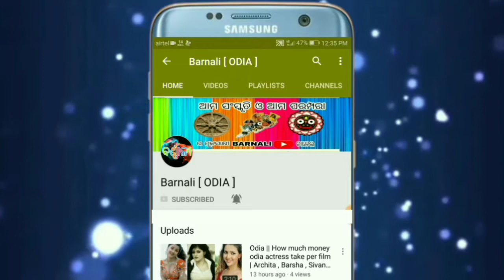Odia || Sakhalu uthi sarba prathame karantu ehi 5ti kama apanka vagya chamki uthiba | Barnali